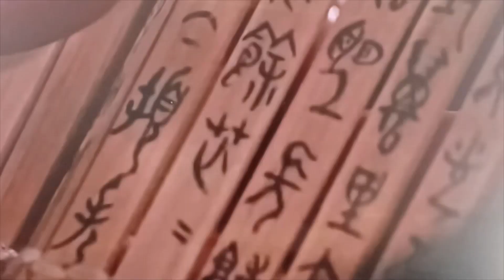第四讲 学会一点就能快速区分北宋影青与南宋影青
喝一壶清茶，写几行小篆，看一剪流云，赏一回古瓷。带着世俗的温度，品味岁月的痕迹。本频道由京兆堂艺术旗下的“旦月阁”主办，美国黎叔主编。汉有“旦月”品评人物，今有“旦月”品评古瓷。